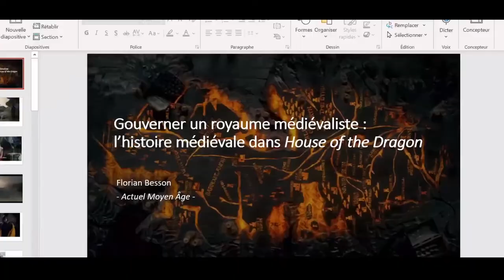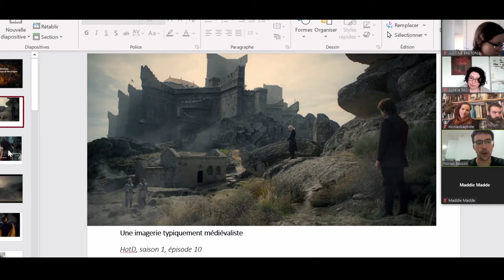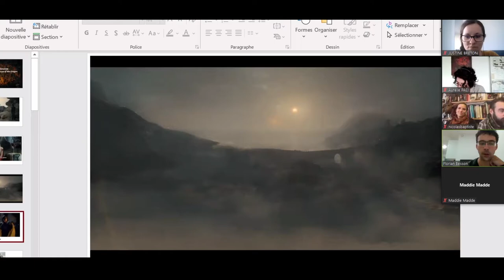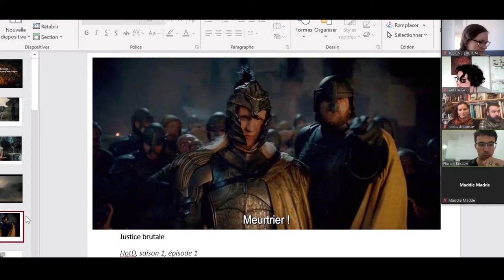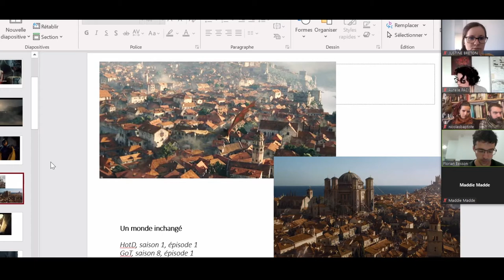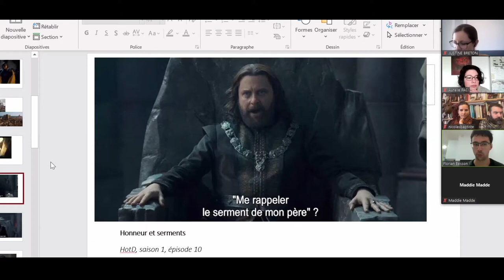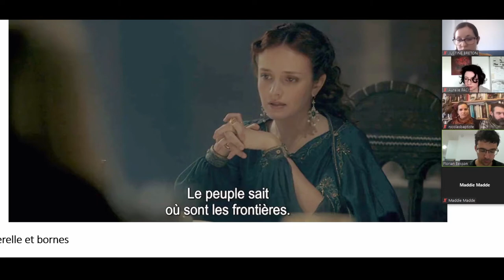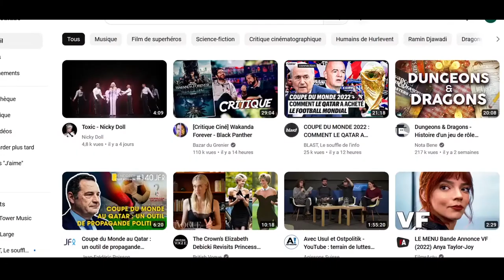Le Moyen Âge dans House of the Dragon - par Florian Besson (séminaire "médiévalisme en séries")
Florian Besson (historien spécialiste des croisades et des États latins d’Orient, membre d'Actuel Moyen Âge) se penche sur les représentations classiques - et moins classiques ? - du Moyen Âge que la série House of the Dragon met en scène : « The crown and the realm. Pensée politique et gouvernement d’un royaume médiévaliste ».

Dans le cadre du séminaire "Médiévalisme en séries", organisé par Justine Breton (Modernité médiévale) et Florian Besson (Actuel Moyen Âge).
Le séminaire s'est déroulé en ligne le 19 novembre 2022. Crys de La Garde de Nuit s'est chargé de l'enregistrement et de la mise en ligne des communications.

Plan :
I- une vision sombre du Moyen Âge dans la lignée de Game of Thrones
II- un soin apporté à certains détails
III- manques et "anachronismes" : un roi du XVIIIe siècle au pays du XIIe siècle